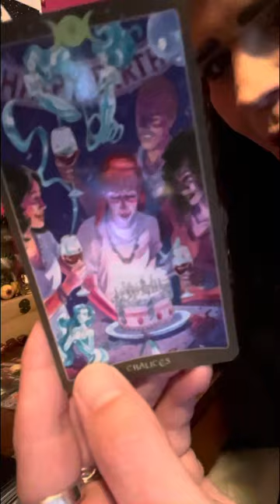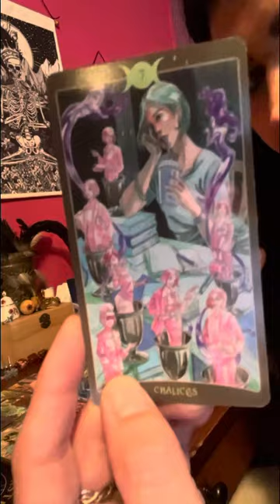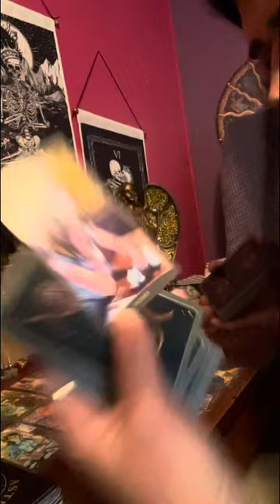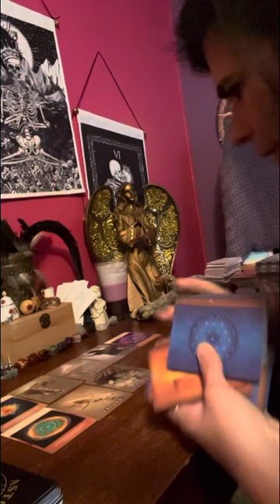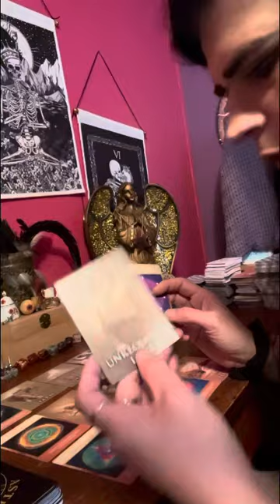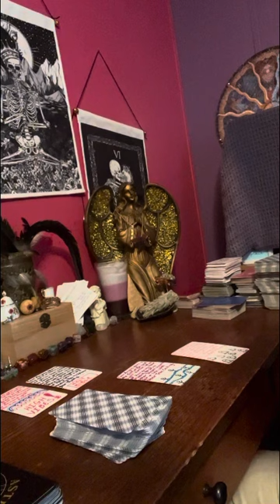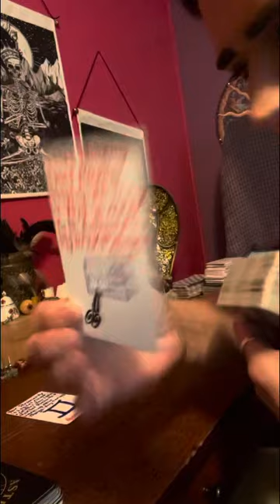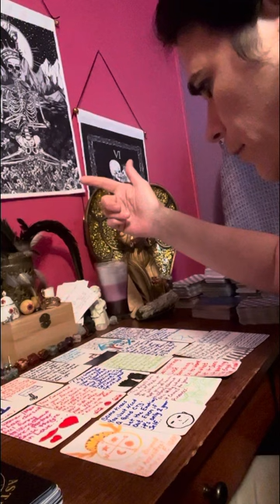collective past life read: it’s written n ur Akshick records that this was ❤️ of ur life,bibletimes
Please understand that all messages are not going to be for you. I have many playlists to choose a video from. Use common sense when viewing any readings here on YouTube.

⛔️No one has my permission to copy my work and put it on another platform as their own creation. This is things I had to endure in my life with my personal cards that I make. Thank everyone for understanding.